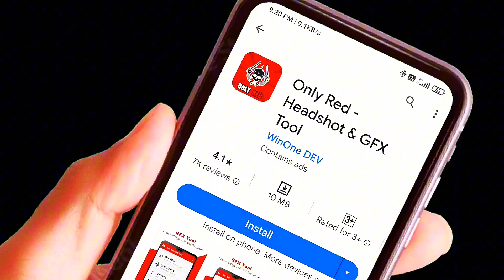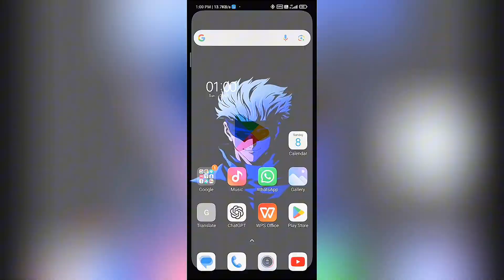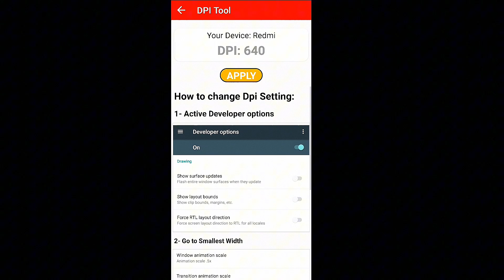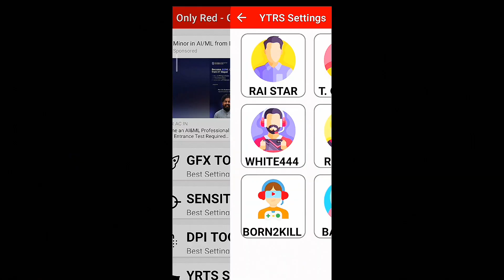HeadShot APP For All Mobile | Try It Once - No Id Ban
Brazilian players headshot secret setting and app in free fire
raistar secret headshot tricks in free fire

I used gameplay of @WhiteFF  in this video